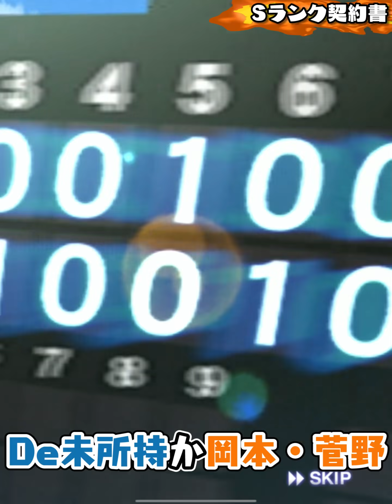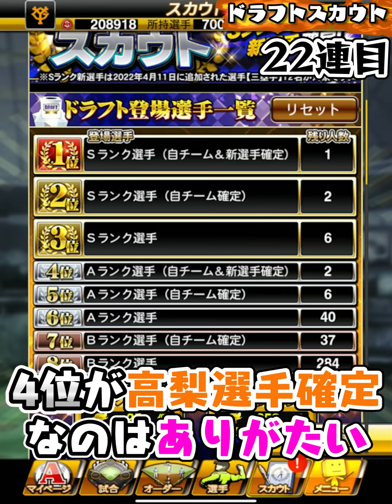超久々の夢企画！Sランク30%×12連など契約書大量開封でS乱獲！？キャラバン走った成果は出るか！？【プロスピA】# 1746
2020/04/29よりDiscordにて公式コミュニティを開設しました。

2018年10月より、グッズの販売が開始となりました！